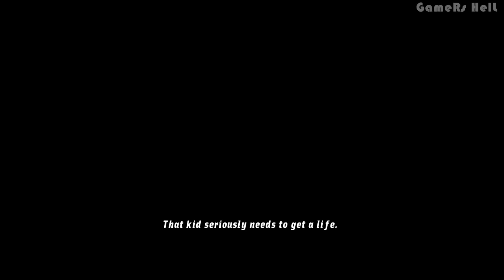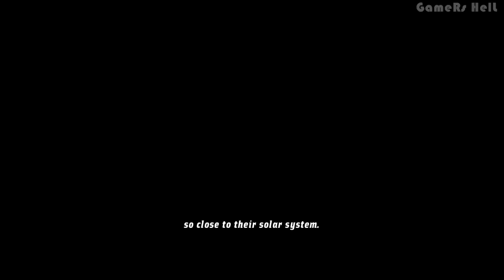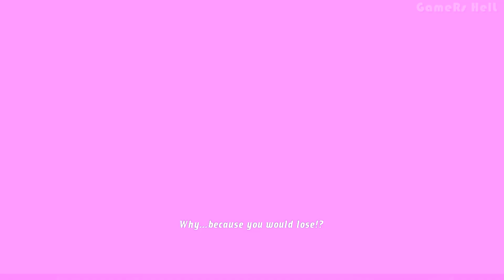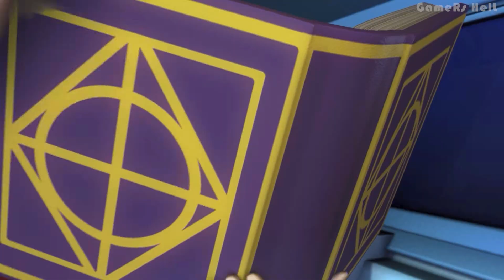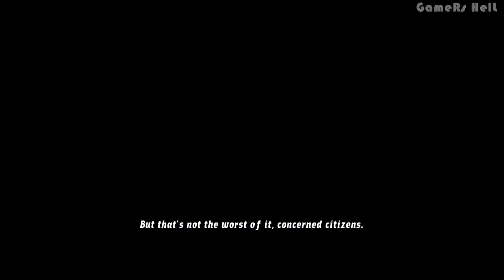Ben 10 | All cut scenes + Boss fights (cosmic destruction)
Ben 10 Cinematic with all cut scenes & Boss Fights